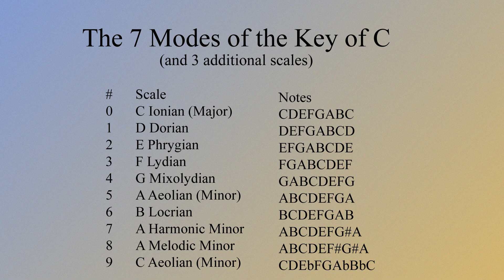The 7 Modes of C Major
Use the number keys 0-9 to change the mode. Which is your favorite? I like dorian a lot. I added 3 more scales because there was room left over.

(C Ionian 0:00) (D Dorian 0:16) (E Phrygian 0:32) (F Lydian 0:48) (G Mixolydian 1:04) (A Aeolian 1:20) (B Locrian 1:36) (A Harmonic Minor 1:52) (A Melodic Minor 2:08) (C Minor 2:24)